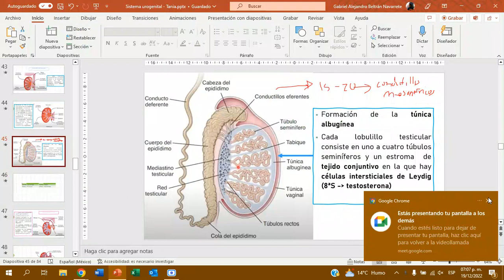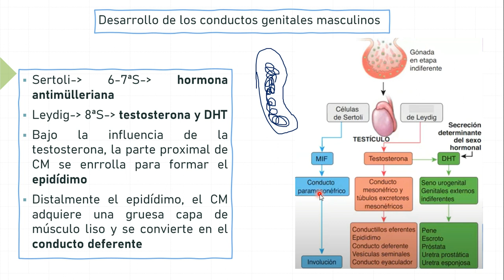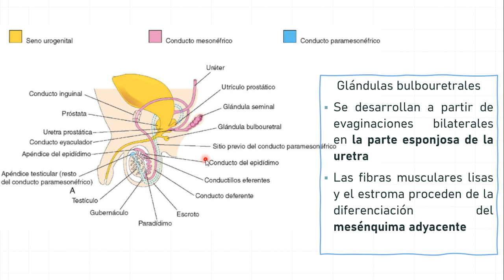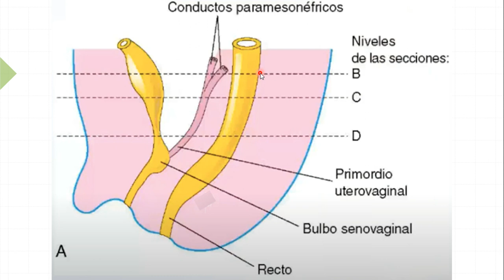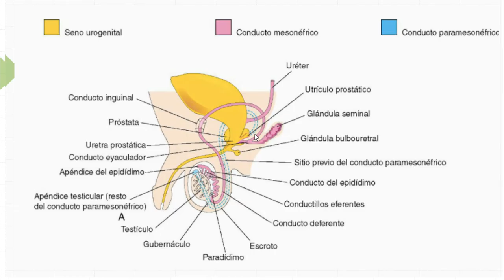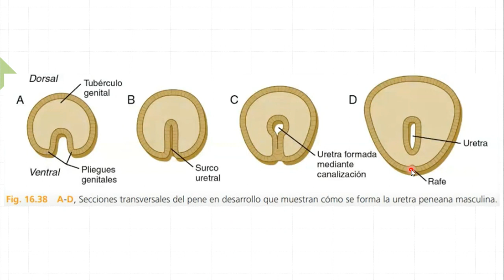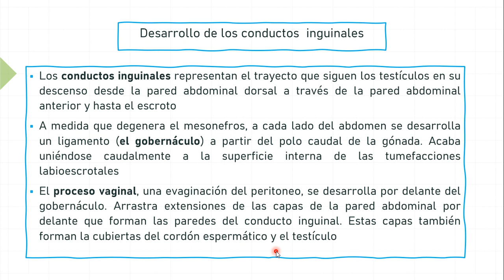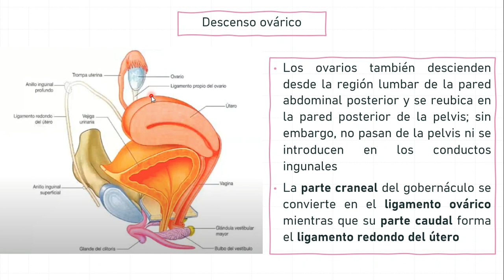Embriología de Aparatos reproductores masculino y femenino 2